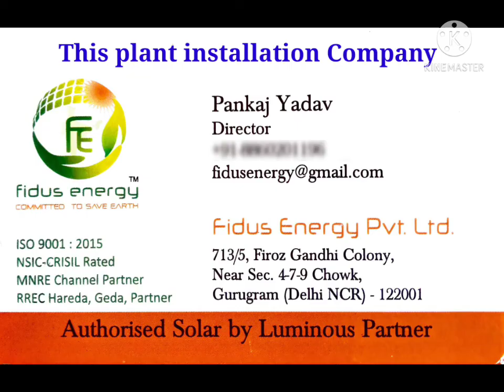ON grid solar system Capacity 120KW